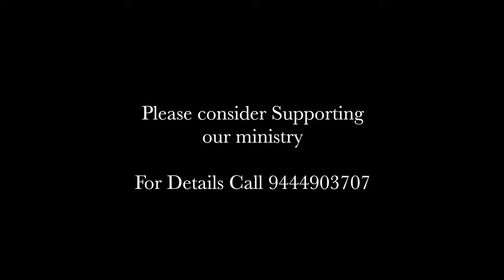chinna chinna Pillaikal naanga - Produced by Ramesh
Song Lyrics and Tune - by Karai Saga (காரை சகா)
sung and cast by JAEL DAVID